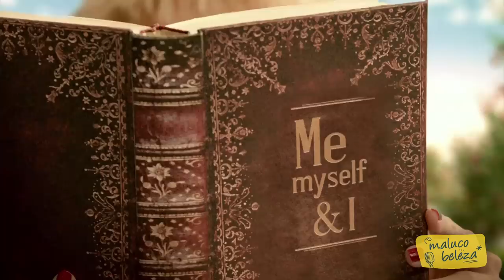Maluco Beleza - O Resto é Conversa - Pedro Tochas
Nesta conversa falamos de UFC, Ronda Rousey e episódios caricatos como "figuras publicas" que somos.